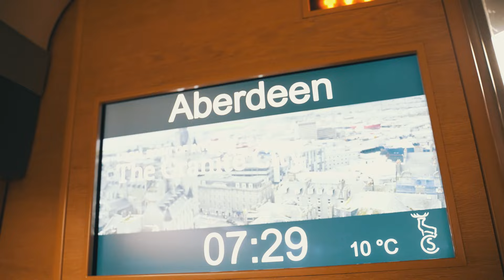The Ultimate UK Golf Trip | Caledonian Sleeper Train to Trump International Aberdeen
YGT Leo and Alastair embark on an incredible golf holiday by boarding the Caledonian Sleeper Train from London Euston set to travel to Aberdeen overnight. They continue their trip at Trump International Links Golf, but who will come out on top? Experience this course with Leo and Alastair as they battle it out on this highly rated golf course situated in Scotland.

Welcome to the Your Golf Travel YouTube channel. This YouTube channel is designed to show you the destinations, golf courses and golf resorts you can experience when you book golf holidays, golf breaks and golf tours with Your Golf Travel. With videos featuring Lee Westwood, Nick Doherty, Paul McGinley, Sophie Walker, and our very own YGT Leo, hopefully, you will learn how to play better golf along the way as well, and most importantly, have fun playing golf!

We are the world’s largest golf travel company and sell golf holidays to over 3,000 destinations and venues around the world. Watch our videos to see the best golf courses, best golf shots, worst golf shots, best hotels, and where you should look to book for your next golf holiday.

We also want to help you play better golf by providing coaching videos on all topics about golf from golf professionals like Sophie Walker including how to prepare for a golf holiday, how to improve your golf course management and how to play different kinds of golf shots.